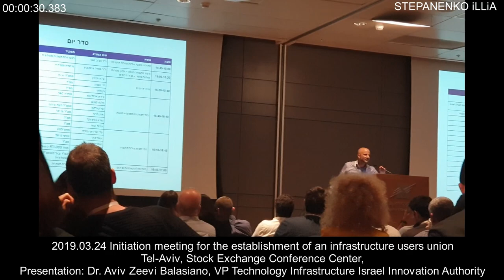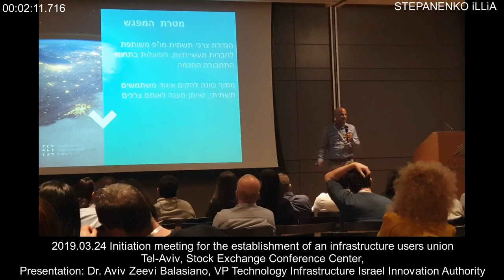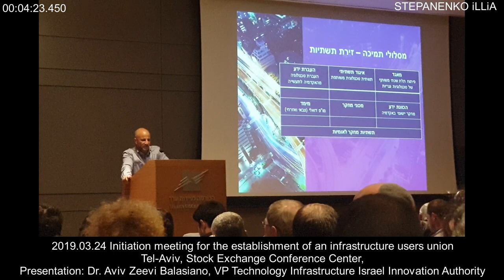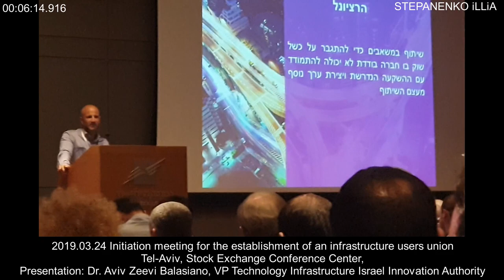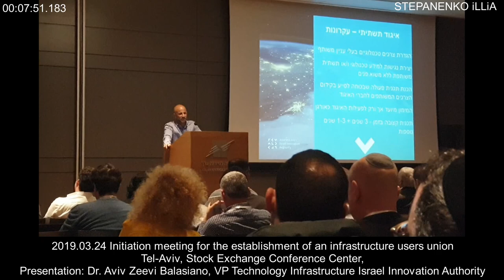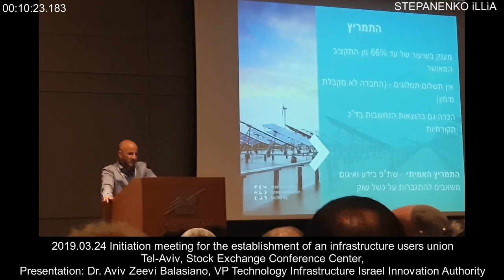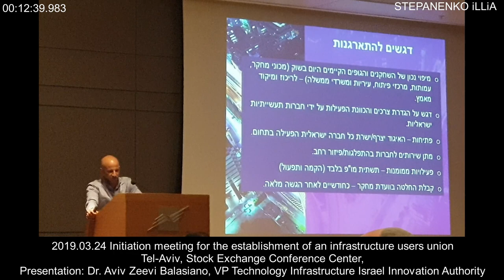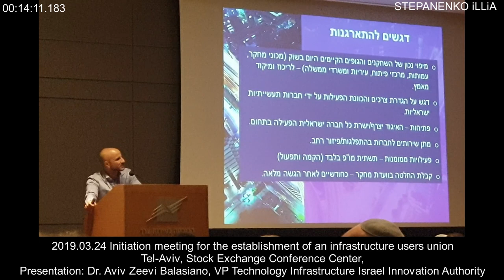Presentation Dr. Aviv Zeevi Balasiano, VP Technology Infrastructure Israel Innovation Authority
atomation-control.systems